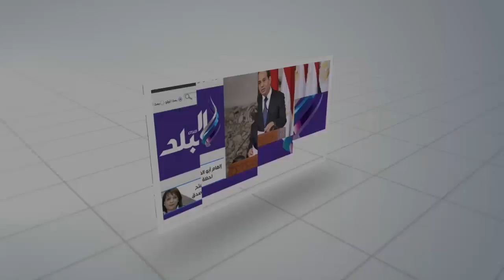صدى البلد | ننشر توصيات مؤتمر المجلس الأعلى للشئون الإسلامية